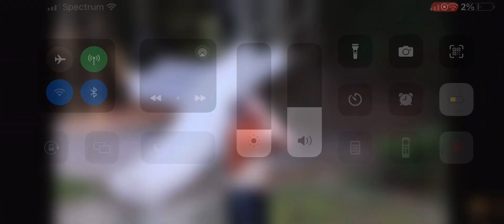I shred @theplaystation3expressfan2011 Xbox 360 games